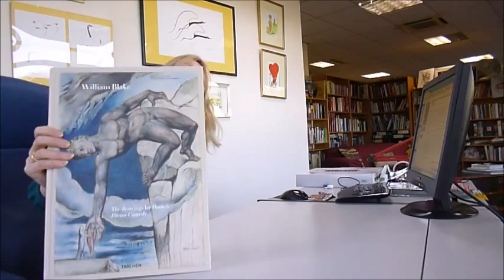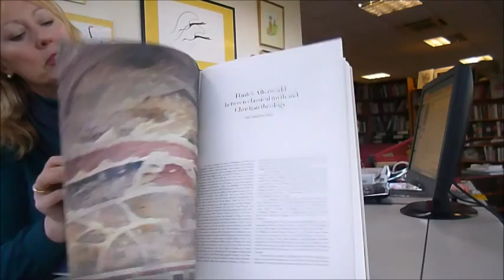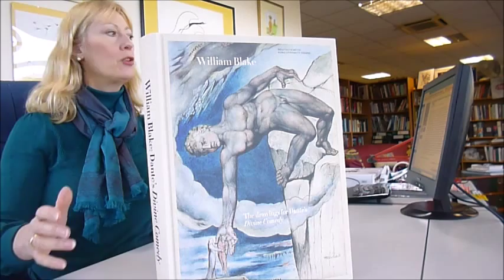WILLIAM BLAKE: THE DRAWINGS FOR DANTE'S DIVINE COMEDY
SEBASTIAN SCHÜTZE    Book Number: 76010    Product format: Hardback

A spectacularly heavyweight catalogue of the line engravings, colour drawings and illustrations for the magnum opus, Homer bearing the sword and his companions, with the ancient poets, Minos, Dante running from the three beasts plus other drawings to illustrate and introduce the connection between Blake and Dante. One of our favourites is Dante and Virgil in Hell, page 45 and the fold-out of The Circle of Gluttons, with Serberus. Celebrated around the world as a literary monument, The Divine Comedy, completed in 1321 and written by Dante Alighieri (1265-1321), is widely considered the greatest work ever composed in the Italian language. The epic poem describes Dante's journey through Hell, Purgatory, and Heaven, representing, on a deeper level, the soul's path towards salvation. In the last few years of his life, Romantic poet and artist William Blake (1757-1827) produced 102 illustrations for Dante's masterwork, from pencil sketches to finished watercolours. Like Dante's sweeping poem, Blake's drawings range from scenes of infernal suffering to celestial light, from horrifying human disfigurement to the perfection of physical form. While faithful to the text, Blake also brought his own perspective to some of Dante's central themes. Today, Blake's illustrations, left in various stages of completion at the time of his death, are dispersed among seven different institutions. This edition brings these works together again, alongside key excerpts from Dante's masterpiece. Two introductory essays consider Dante and Blake, as well as other major artists who have been inspired by The Divine Comedy, including Sandro Botticelli, Michelangelo, Eugène Delacroix, Gustave Doré and Auguste Rodin. With a close reading of Blake's illustrations, and 14 fold-out spreads to allow the most delicate of details to dazzle, this is a breathtaking encounter with two of the finest artistic talents in history, as well as with such universal themes as love, guilt, punishment, revenge and redemption. Cloth-bound hardcover with fold-outs, 11.2 x 15.6", 324 pages, with satin bookmark. Boxed with carry handle. New from Taschen.

 Product is still available in limited quantities